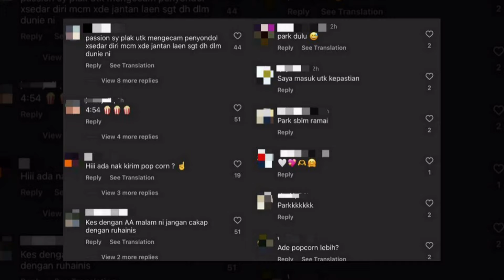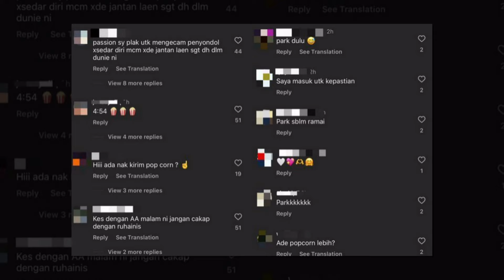Netizen mula serang Ruhainies selepas dikaitkan aktres kena cekup bersama pelakon Aliff Aziz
Sumber : Mstar